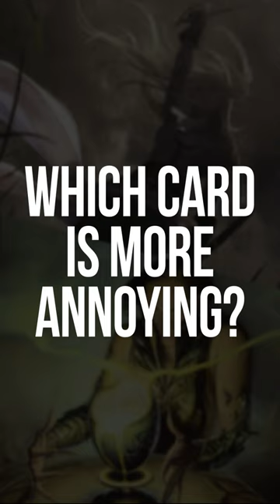Which card is more annoying? Thalia, Guardian of Thraben or Chalice of the Void? Magic The Gathering